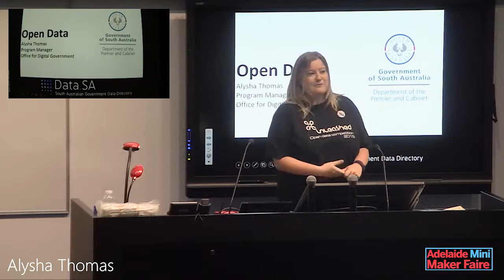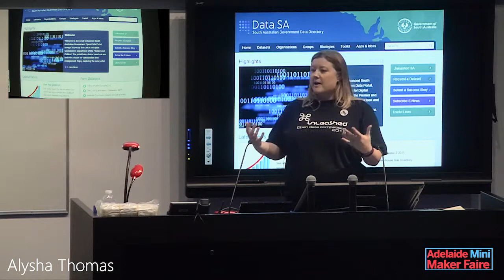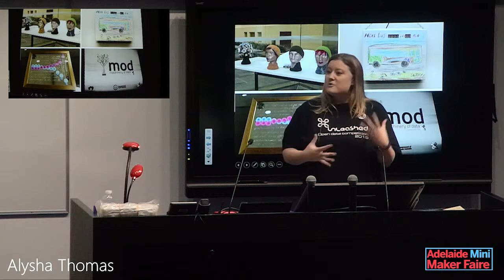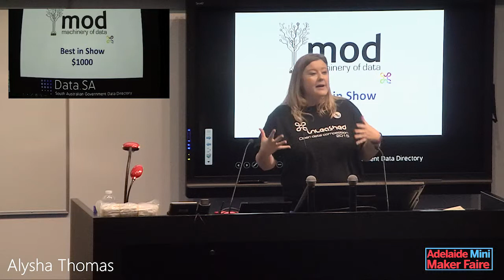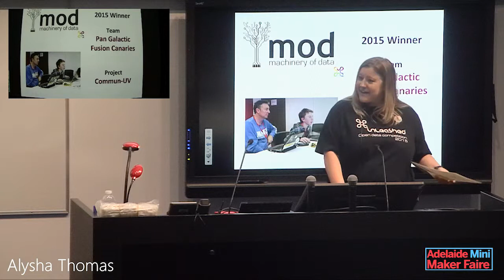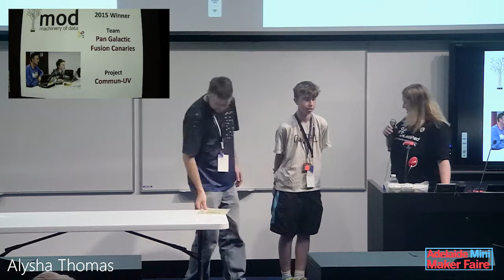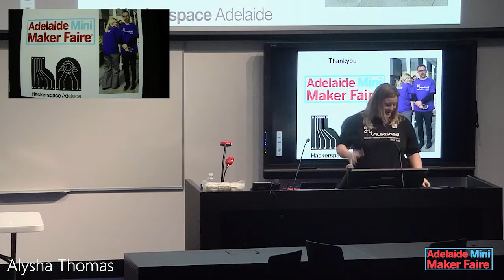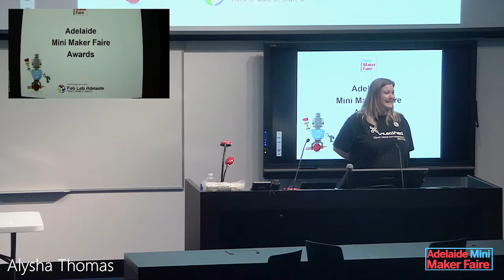Alysha Thomas - SA Government Open Data and Unleashed Awards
Adelaide Mini Maker Faire 2015